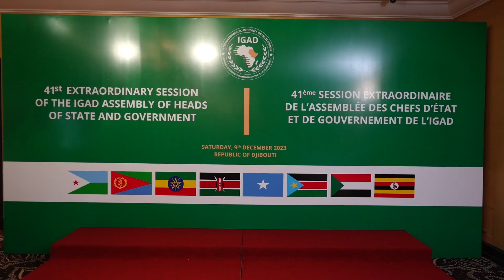Highlights from the 41st Extraordinary Session of the IGAD Assembly of Heads of State & Government.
For media:
Full opening session video: